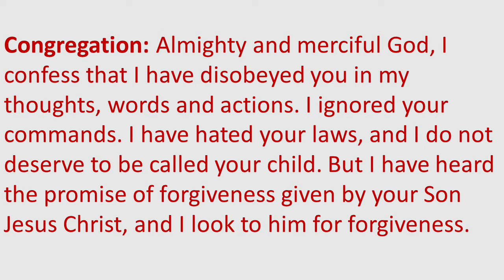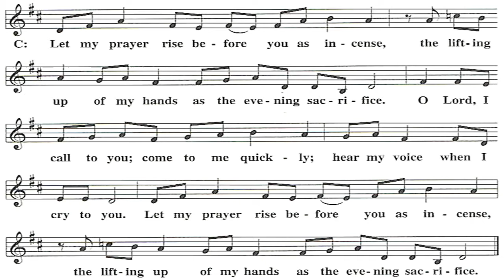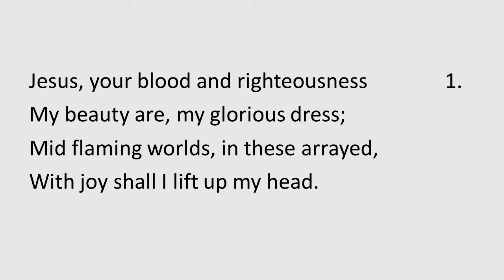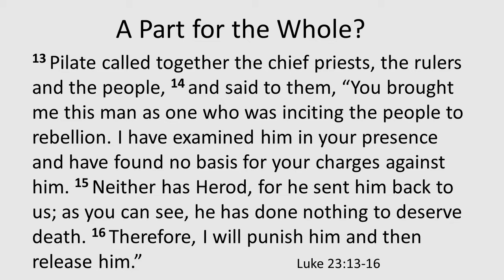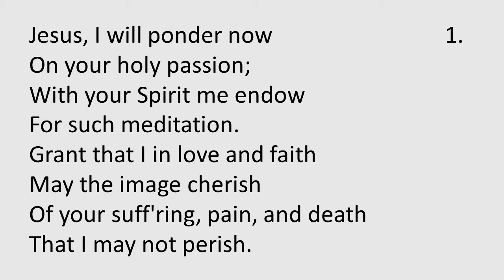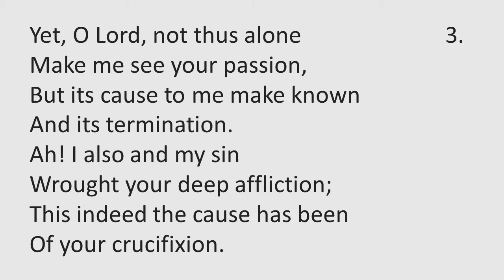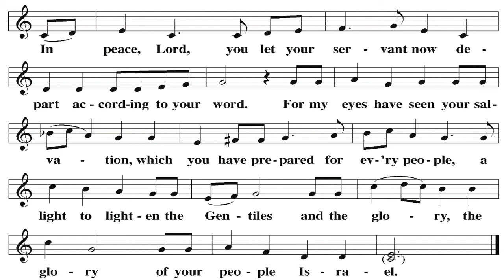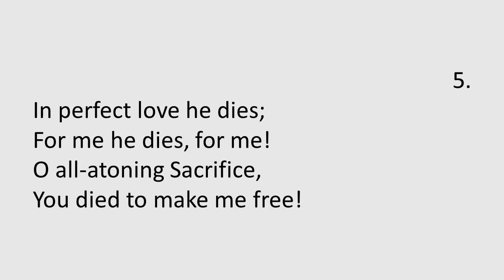Grace Lutheran Worship 4-6-22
Grace Lutheran Church's mid-week Lent Service on Wednesday, April 6, 2022.

Grace Lutheran of Crivitz, Wisconsin is a member of the Wisconsin Evangelical Lutheran Synod.